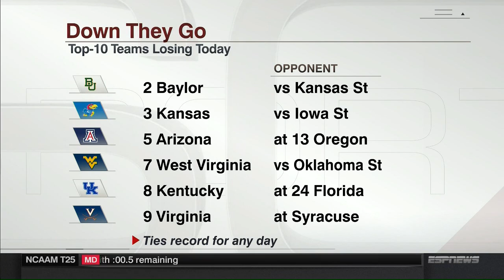6 of the top 10 Men's College Basketball teams go down!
The highlights from Saturday's disastrous day for 6 of the top 10 teams in the country